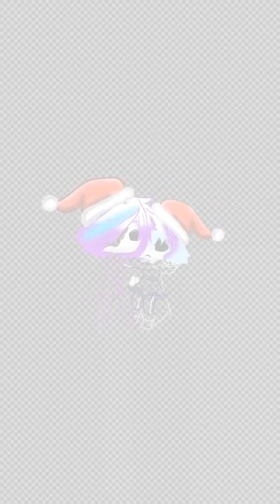Abyssmare ship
Abyss sans and nightmare sans